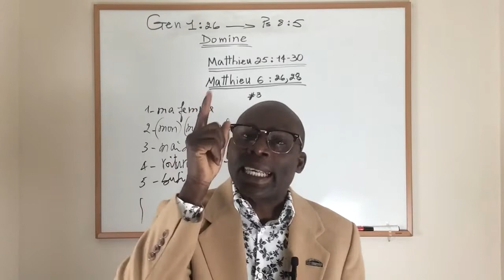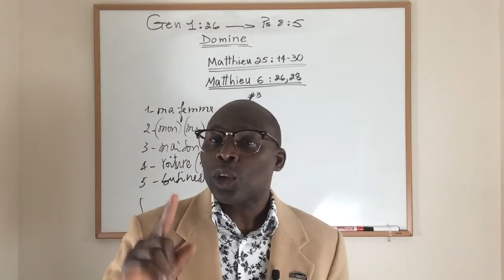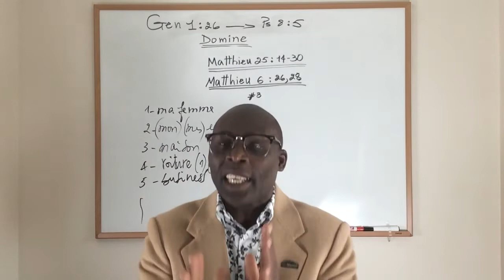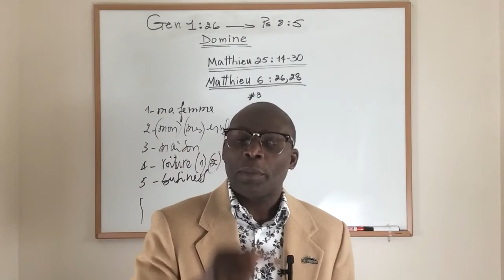🗣 Ou menm ki c yon Monitè tande sa 🙏